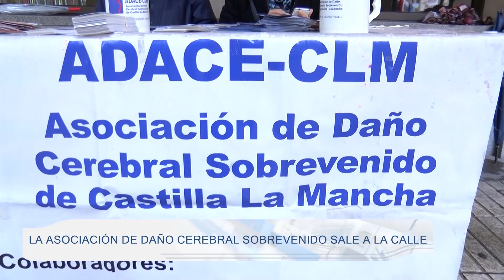La Asociación de daño cerebral sobrevenido sale a la calle